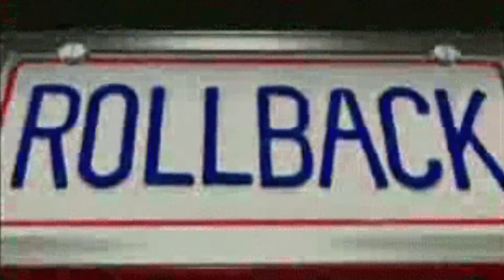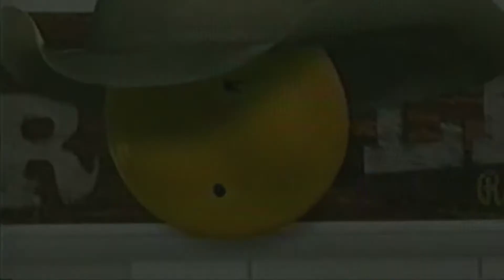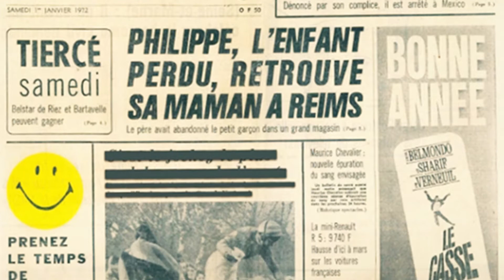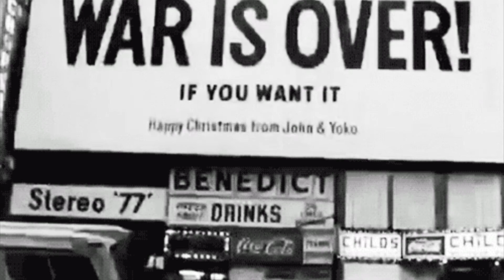Classic But Forgotten Characters : Smiley 【Wal-Mart】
Smiley was Wal-Mart's mascot character from the early 1990's to the early 2000's but was abruptly removed from being the face of the company. For a period of time, but why?